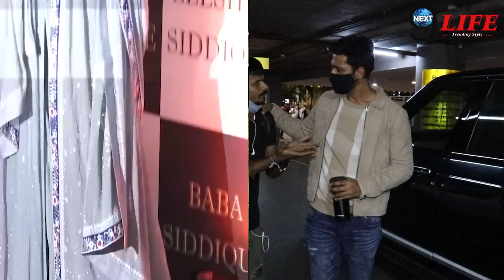Katrina Kaif Vicky Kaushal की हुई शादी..?, सामने आई तस्वीर का ये है पूरा सच |Kat-Vicky Marriage News